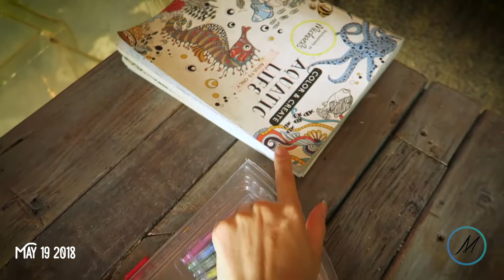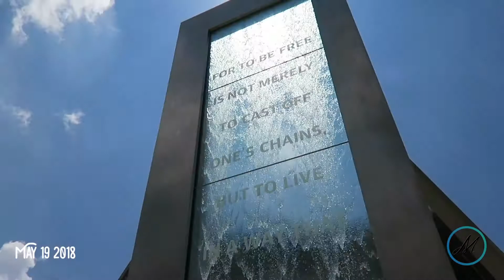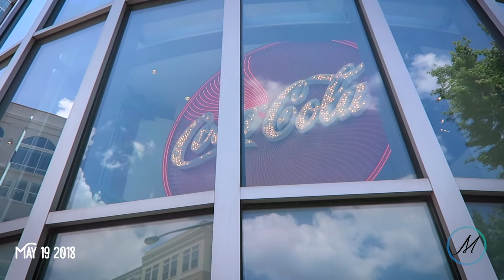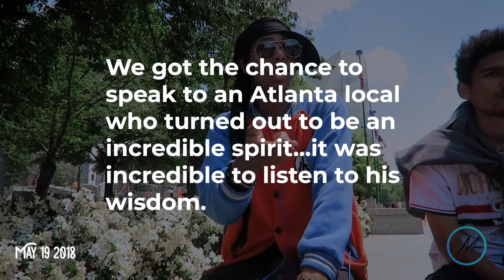Travel Vlog: Atlanta \\ Meeting the COOLEST Person | Michelle Mills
Follow my crazy journeys traveling different cities! This time we met the coolest guy who had the best things to say! We had crazy vegan charcoal ice-cream from Queen of Cream and sushi on top of sushi. Thanks Atlanta for a cool time.

Hi!! I am Michelle, a passionate young woman who wants nothing more than to help people with their healthy journey.